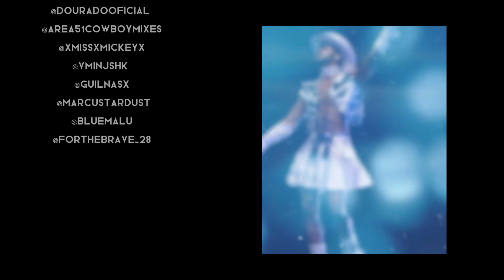Happy Birthday, Lil Nas X!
Lil Nas X  // MONTERO // The Debut Album Out Now